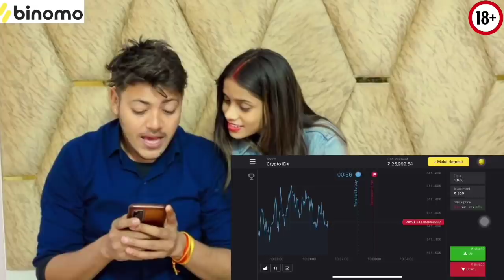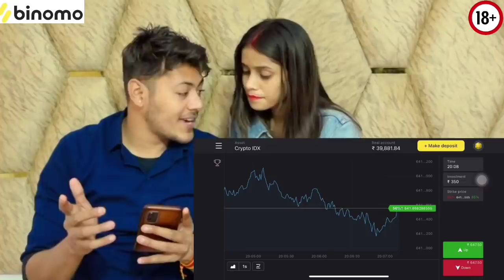Ankush Ko Diya Surprise | Swati SHRIVASTAV | Ankush Saxena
and get free INR 65,000